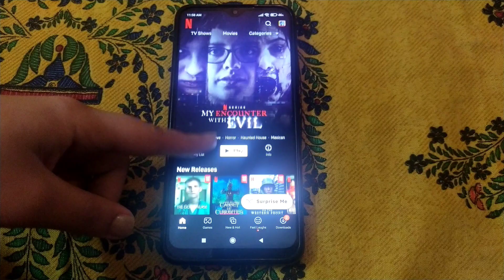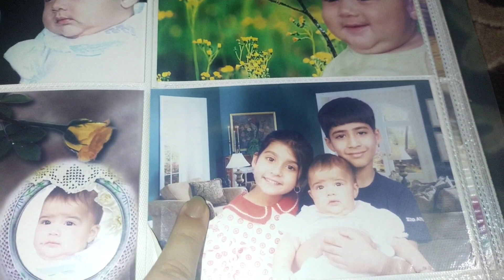Insta Control My Life For A Day | Fatima A Khan